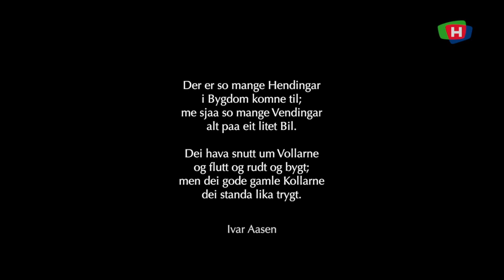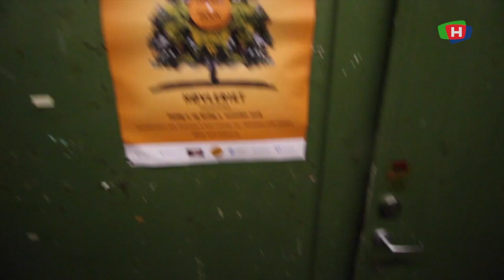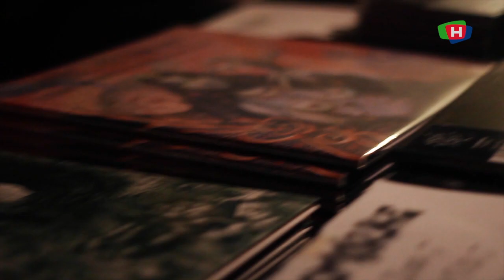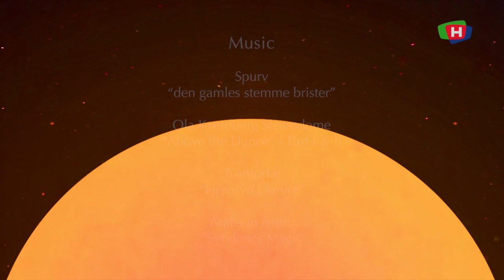191011 HAUGALAND PROG OG ROCK FESTIVAL dokumentar a place in between